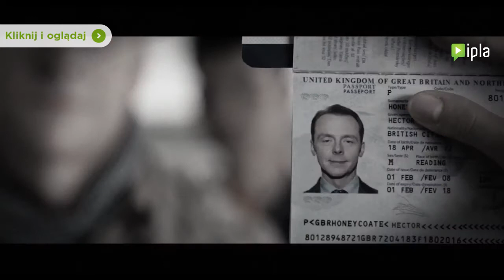Jak dogonić szczęście - zwiastun HD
Psychiatra przemierza świat w poszukiwaniu definicji szczęścia.